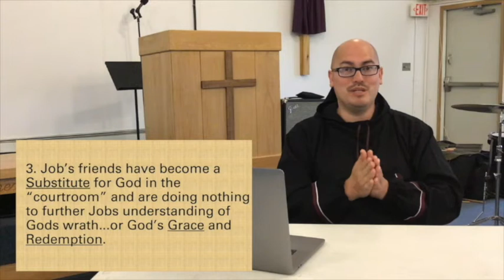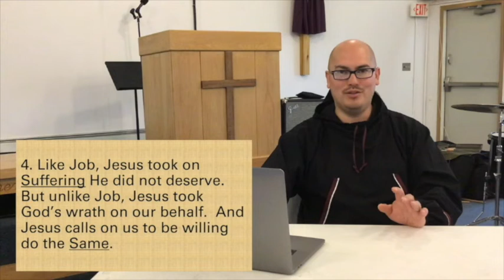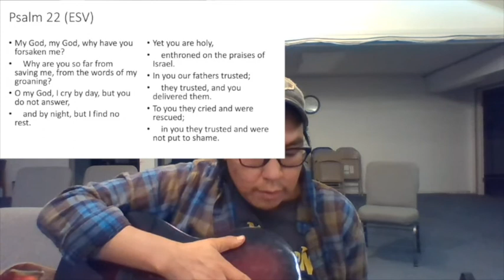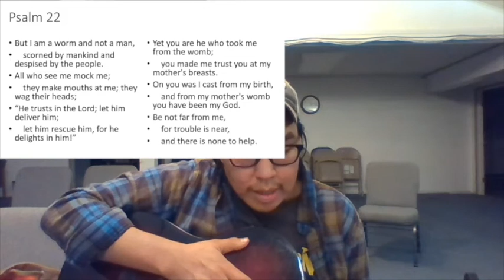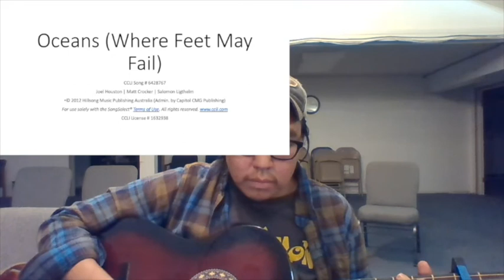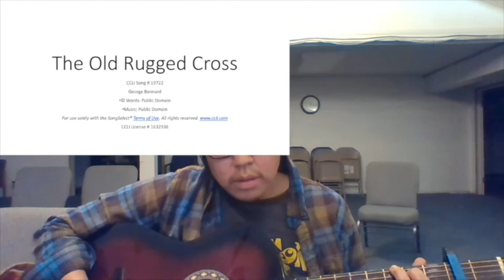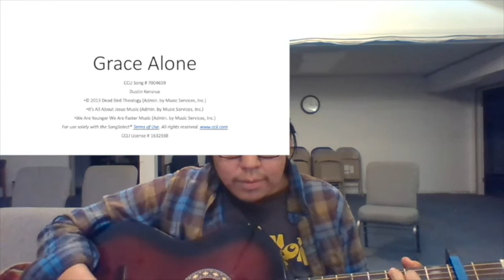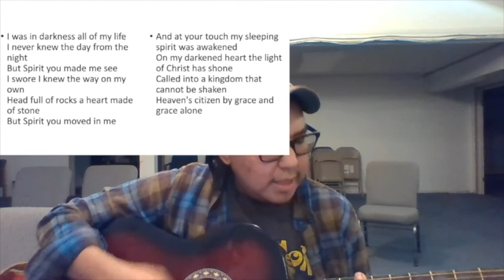BECC Sunday Service 7-26-2020